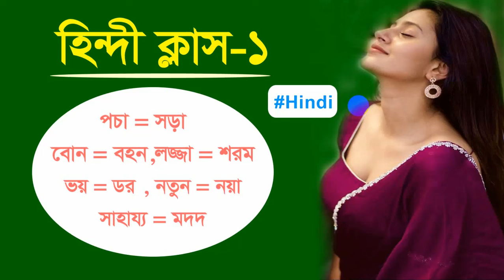সঠিক হিন্দি শিখুন / হিন্দি সঠিক উচ্চারণ / অতি দ্রুত ও সঠিক কৌশলে হিন্দী শিখুন শুধু ৫ মিনিটে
সঠিক হিন্দি বর্ণমালা,হিন্দি ভাষা,হিন্দি থেকে বাংলা বর্ণমালা শিখুন,হিন্দি ভাষা শিক্ষা কোর্স,হিন্দি ভাষা শিক্ষা,হিন্দি শিখুন সঠিক নিয়মে,সহজ এবং সঠিক ভাবে হিন্দি শিখুন,সঠিক হিন্দি বর্ণমালা উচ্চারণ,সঠিক হিন্দি শিখব,সঠিক হিন্দি টু বাংলা লেখা শিখতে চাই,হিন্দি কথা বলা শিখুন,হিন্দি বর্ণমালা শিক্ষা,হিন্দি শিক্ষা,হিন্দী শিখুন,হিন্দি ভাষা শেখার সহজ উপায়,সঠিক হিন্দি লেখা শিক্ষা,হিন্দি সঠিক উচ্চারণ,অতি দ্রুত ও সঠিক কৌশলে হিন্দী শিখুন শুধু ৬.৫৬ মিনিটে,,